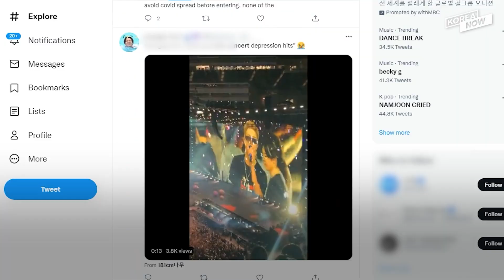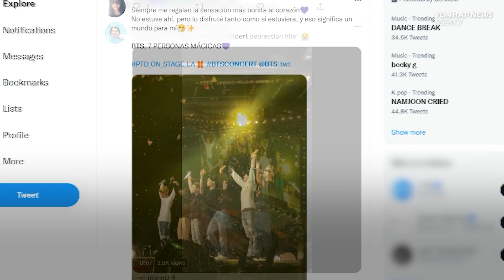"We missed you!" BTS PTD On Stage kicks off in LA BTS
Welcome back BTS!
The city of angels and its landmark lit up in purple to greet BTS.
After two years of longing, global ARMYs and their beloved group BTS finally reunited at the first live in-person concert since the COVID-19 pandemic.